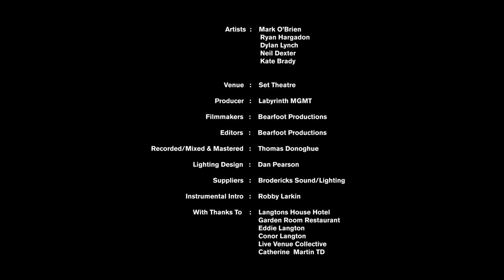Royal Yellow | Set Theatre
Artists :
Mark O'Brien
Ryan Hargadon
Dylan Lynch
Neil Dexter
Kate Brady

Venue : Set Theatre
Producer : Labyrinth MGMT

Filmmakers : Bearfoot Productions
Recorded, Mixed & Mastered : Thomas Donoghue
Lighting Design : Dan Pearson
Suppliers : Brodericks Sound / Lighting

With Thanks to :
Langton House Hotel
Garden Room Restaurant
Eddie Langton
Conor Langton
Live Venue Collective
Tonic Recordings
Catherine Martin TD